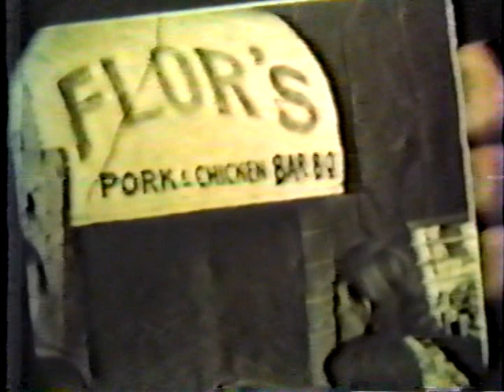My 1977-78 Pinoy Adventures 09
Naval Air Station Cubi Point & Naval Base Subic Bay, Philippines.

My first duty station in the U.S. Navy was the "P.I." Philippine Islands. A Navy Chief walked up to me and said "You're lucky, good liberty, don't screw it up".

So there I was a young single man, destine to get married to a local Filipina before returning to the States.

I managed to stay single, the entire 18 months that I was there. It wasn't easy. It was like gold fish in a large fish bowl. Plenty of pretty faces and attractive bodies shapes of all kinds.

I met many good people. Learned to use the "Tagalog" dialect with my current knowledge of Spanish to go shopping in the local outdoor markets.

Learned what it meant to be Filipino.